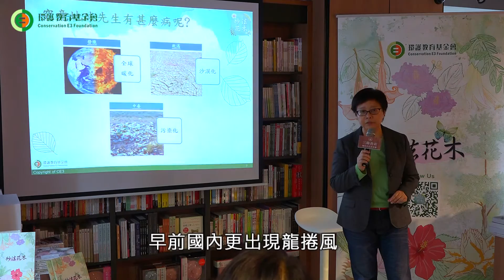地球生病了之全球暖化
香港近年氣温持續上升，下冰雹及連日暴雨等極端天氣相繼發生，嚴重影響我們的生活。到底誰讓地球生病了？

*特別鳴謝三聯書店

請按以下連結取得更多本會的環保資訊